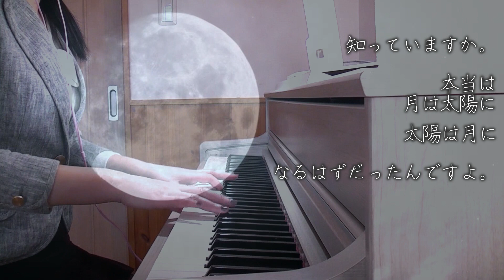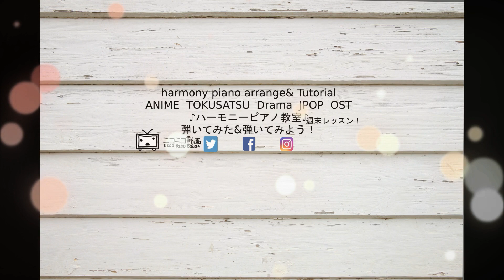天国と地獄～サイコな2人～メドレー 手嶌葵「ただいま」&サントラ メインテーマ 綾瀬はるか主演 TBS日曜劇場 髙見 優 TengokuJigoku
メドレー 手嶌葵「ただいま」&サントラ メインテーマ 天国と地獄～サイコな2人～ 綾瀬はるか主演 TBS日曜劇場 作曲 髙見　優 TengokuJigoku

曲順Track
0:00 ①Main Theme「八巻、お手柄だよおおおおお～(ToT)/~~~」シーン
1:40 ②OP
4:18 ③月と太陽の伝説テーマ　不気味な音楽
4:56 ④手嶌葵「ただいまTadaima」by Teshima Aoi

He and she swapped bodies!
天国と地獄おもしろいです！高橋さんが女子です！このスタッフの顔ぶれからすると、今後、恋愛要素も入って、最後は泣ける純愛ミステリーになるんじゃないかと思っています。ミステリーは最後まで気になって観ちゃいますよね！

後奏曲outro=にじいろカルテ メドレー 主題歌&サントラ 藤井風『旅路』高畑充希 主演 テレビ朝日 木曜ドラマ Nijiiro Karte
①ジブリっぽい曲
②OP
③虹ノ村のテーマ

NEW!! BGM集 ドラゴン桜 セリフ書き起こし TBS 日曜劇場ドラマ 阿部寛 長澤まさみ 木村秀彬 dragonzakura

NEW!! NHK 大河ドラマ 青天を衝け オープニング メインテーマ 吉沢亮 佐藤直樹

今期ドラマ
NHK大河ドラマ「麒麟が来る」オープニング メインテーマ Drama Kirin ga kuru OST John R.Graham サントラ

レッドアイズ 監視捜査班 伏見響介（亀梨さん）の悲しいテーマ KSBC神奈川県警捜査分析センターのテーマ サントラメインテーマ カワイヒデヒロ 日本テレビ redeyes

ウチの娘は彼氏が出来ない サントラBGM 菅野美穂 浜辺美波 日本テレビ 水曜ドラマ チュートリアル付き 作曲 得田真裕 Uchikare

内容４曲１１分
①OP
②Kis-My-Ft2 「Luv Bias」サントラVer.
③Main Theme （菜々緒様の感動の土下座シーン）Nanao's Theme
④玉森さん（潤之介君）と海へ行く曲 Go to sea

[Tutorial] KisMyFt2「LuvBias」歌って弾けるチュートリアルつき オー！マイ・ボス！恋は別冊で 上白石萌音主演 菜々緒 玉森裕太 TBS火曜ドラマ Boss Koi

[Tutorial]歌詞付 キミトミタイセカイ 関ジャニ∞ ドレミつき弾いてみよう! 知ってるワイフ 主題歌  大倉忠義主演 広瀬アリス フジテレビ 木曜ドラマ kimito mitai Sekai
♪５パターンアレンジ

監察医朝顔 サントラ 「懸命に生きる」 上野樹里主演 フジテレビ月９ドラマ 得田真裕「Asagao」Fuji TV drama OST

リモラブ ～普通の恋は邪道～サントラメインテーマJazz BGM 波瑠  remolove  得田真裕

[DTM]バンドカバー極主夫道OP体操曲 不死身の龍メインテーマサントラ& Da-iCE「CITRUS」ED主題歌 gokushufudo

[作業用]2020年 恋愛ドラマまとめました音楽集90分 名場面セリフつき 振り返り 勉強用/睡眠用/思い出保存用 LOVE Song Emotional ballade Album

 Demon Slayer “Infinity Train” 鬼滅の刃 無限列車編 煉獄さんと猗窩座 特集！
☆煉獄さんの曲「pf:kyojuro」を作ってみた　はこちら
煉獄杏寿郎BGM 泣きたいピアノ① 鬼滅の刃 無限列車編 Medley Demon Slayer “Infinity Train” Rengoku & Akaza

☆作業用ロングメドレー　煉獄杏寿郎 名場面BGMはこちら
[作業用]煉獄さんの泣きたいピアノ② 名場面メドレー 切ないピアノ セリフつき 劇場版 鬼滅の刃 無限列車編 Long Medley Demon Slayer “Infinity Train”

☆猗窩座Akaza BGMで「狛治Hakujiの曲」を作ってみた Demon Slayer “Infinity Train” 鬼滅の刃 無限列車編 泣きたいピアノ⑤ ネタバレ注意!

☆「奥義！ 玖ノ型 煉獄！！」はこちら
[Tutorial]Rengoku Kyojuro Last Battle OST Demon Slayer: Kimetsu no Yaiba Movie “Infinity Train” 弾ける!練習用 耐久10分「奥義 玖ノ型 煉獄」煉獄杏寿郎ラストバトルBGM

☆「立派にできましたよ」BGM はこちら
煉獄杏寿郎 泣きたいピアノ④ 劇場版 鬼滅の刃無限列車編 サントラ 椎名豪 Rengoku Last scene

[作業用/勉強用/睡眠用/思い出保存用]私たちはどうかしているロングメドレー 浜辺美波×横浜流星 主演 Watadou OST Long medley

 ①メロンパンのうた(DTM)
 ②伊吹藍 他

🎹楽譜が読めなくても弾けます♪Let's play!
新チュートリアル動画（ドレミの光が上から落ちてくる鍵盤バージョン）は週末UP☆

☆初級かんたんEASY Tutorial 簡単キレイ練習用ポイント解説つき再生リスト

↓↓勉強用♪睡眠用♡作業用にどうぞ！お好きな再生リストをご利用ください💛↓↓